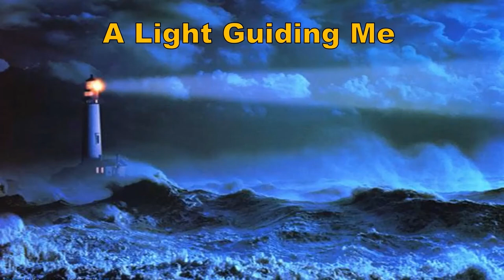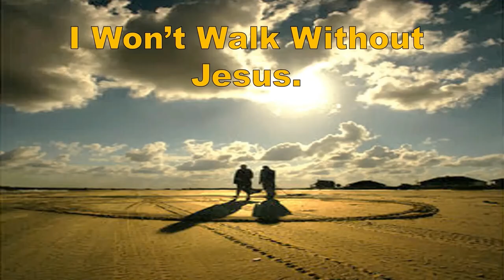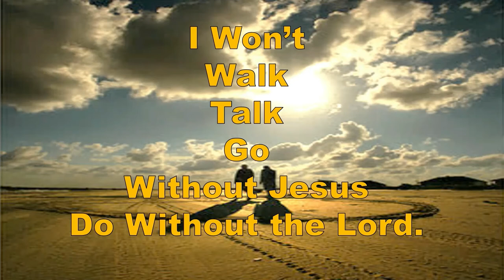NevinSings with Guilford Station Bluegrass Gospel Band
Nevin  sings lead with Guilford Station  in:
A Light Guiding Me- I Won't Walk Without Jesus - Higher Ground